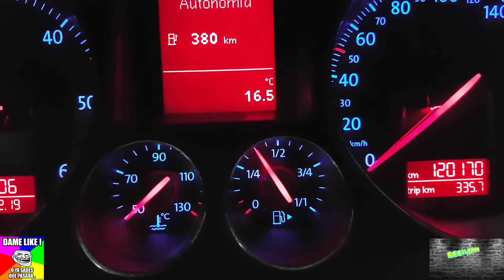DONDE ESTA EL DEPOSITO DE GASOLINA DE MI COCHE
DONDE ESTA SITUADO EL DEPOSITO DE GASOLINA DE MI COCHE.ESTO ESTA EN CASI TODOS LOS  MODELOS DE COCHES.